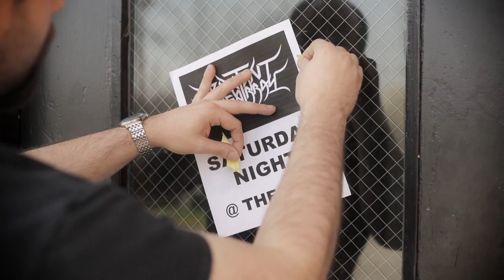BLATANT DISARRAY - There Will Be Pain (OFFICIAL)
The first video from the new album "The Harbinger", available May 13th, 2014 on Dirt Records.

Directed by Blake Faucette of All Aces Media.